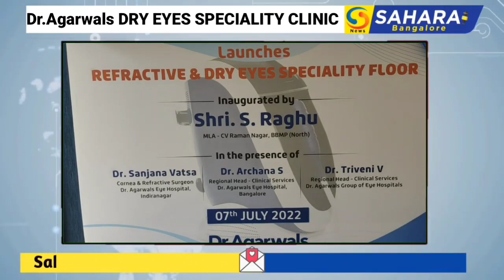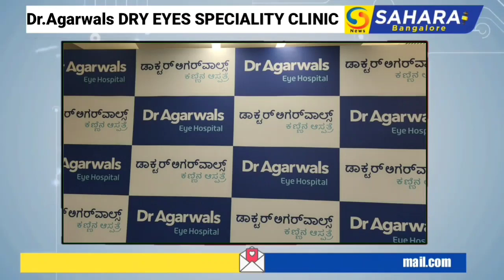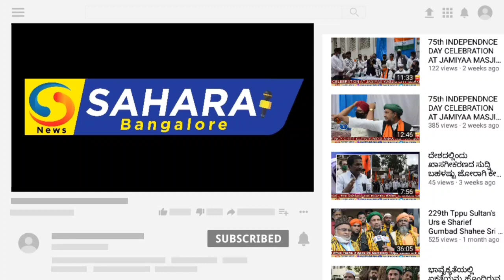Dr.Agarwals Bangalore sees sharp hike in Dry Eyes Cases launches first "Dry Eyes Speciality Clinic"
Dr.Agarwals EYE HOSPITAL

Media Release

Bangalore sees sharp hike in Dry Eye Cases, Cases expected to increase further in coming years

Dr. Agarwal's Eye Hospital Launches First of its kind "Dry Eyes Speciality Clinic" Hospital offers free checkup and consultation till 15th August

Bengaluru / July 7, 2022: "Cases of Dry eyes is increasing at an alarming rate everyday due to excessive usage of computers and mobile phones for longer durations than is the recommended norm. Furthermore, medical conditions such as diabetes, thyroid disorders, and Vitamin A deficiency can also trigger dry eyes," quoted Dr. Sanjana Vatsa, Cornea and Refractive Surgeon, Dr. Agarwals Eye Hospital, Indiranagar at the launch of India's first-of-its kind Dry Eye Clinic in the presence of Shri S Raghu, MLA, CV Raman Nagar. The Dry Eye Clinic located at their specialist eye hospital in Indiranagar was inaugurated by MLA Shri S Raghu..

As a promotional offer on the eve of the launch of the new specialty clinic, Dr. Agarwal's Eye Hospital is offering free Dry Eye Evaluation & doctor consultation for the residents of Bengaluru till the 15th of August 2022.

As Bengaluru is the IT Capital of India, the number of IT professionals working from home/ office and students attending online classes have increased in the recent times, resulted in a drastic increase of the cases of Dry Eye syndrome. According to the surgeons at Dr. Agarwal's Eye Hospital, the cases have gone up from 10 percent to 30 percent over a very short period of time.

The new Dry eye speciality clinic comprises of the latest and most advanced diagnostic with treatment options including the "Intense Pulse Light Therapy" which improves the quantity and quality of tears being produced by the eye. The therapy significantly reduces the signs and symptoms of dry eyes and specifically benefits those patient who do not find adequate relief with use of eye drops alone.

Dr. Sanjana Vatsa, Cornea and Refractive Surgeon, Dr. Agarwals Eye Hospital, Indiranagar said that: "We have witnessed that the majority of people in the age group of 20 - 40 years complain of dry eyes and they are either working professionals or students who undergo online classes. Excessive use of electronic devices is known to affect eyes, commonly in the form of dry eyes with over 30 percent increase in recent months we eyes. With over 30 percent increase in the recent months, we expect this to increase by a further 15 percent in the coming years."

To ensure that one does not suffer from dry eyes, Dr. Vatsa recommended the usage of topical lubricating eye drops and gel to keep the eyes moist and hydrated. Moderate cases also require systemic medications in the form of tablets, in addition to eye drops. However, severe and chronic cases who do not respond well to topical or systemic medications can be benefited from advanced treatments such as "Intense pulse light therapy" to stimulate the glands around the eye to secrete more quantity and better quality of tears which help in significant improvement in the signs and symptoms of dry eyes.

Dr. Archana S, Regional Head - Clinical Services, Dr Agarwals Eye Hospital, Bengaluru, pointed out saying, "It is imperative the people do not ignore the symptoms of dry eyes. If one has a burning sensation in the eyes, foreign body sensation, itching, redness, blurring of vision, discomfort, etc., one should immediately visit an ophthalmologist. Such symptoms if left untreated, can lead to pain, scarring, and in some cases vision loss as well. It is recommended people visit and get evaluated.".

Dr. Triveni V Regional Head - Clinical Services, Dr Agarwals Eye Hospital, Bengaluru said that "Dr. Agarwal's Eye Hospital in Indiranagar is a refractive hub for the hospital chain. The center is equipped with advanced technology and the latest equipment to provide comprehensive eye care in a holistic manner. The hospital is housed on two floors, spread across approximately 5,000 sq ft. The center will give the patients 360-degree comprehensive eye care under one roof, offering services such as general ophthalmology, cataract services, laser cataract surgery, retina & cornea services, glaucoma & orbit, refractive surgery, and pediatric ophthalmologist

Dr. Agarwal's Eye Hospital a comprehensive eye hospital offering a one-stop solution for eye ailments; was started in the year 1957. Now the hospital is in its 61st year of offering quality services in eye care. It has 80+ hospitals across India. With a visible footprint in the states of Karnataka, Andhra Pradesh, Telangana, Kerala, Odisha, Maharashtra, Gujarat, Andaman, West Bengal, and Rajasthan. A tertiary eye care centre at Mauritius marks its first step towards establishing an international presence extended up to 13 branches covering the Indian Ocean region, African countries and East Asia.

SAHARA NEWS BANGALORE